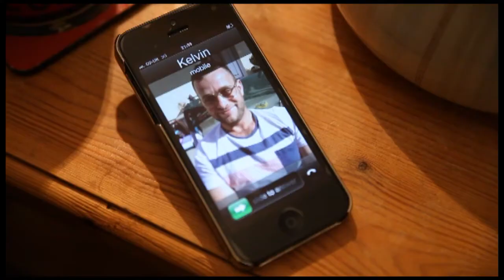London Marathon 2013 - The Mighty Brighties fundraising song for AICR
Brothers David and Kelvin are running the 2013 London Marathon in memory of their mother Stella Bright.  They created this song and video to help their fundraising effort for AICR (Association of International Cancer Research) in running the 26.2 miles.